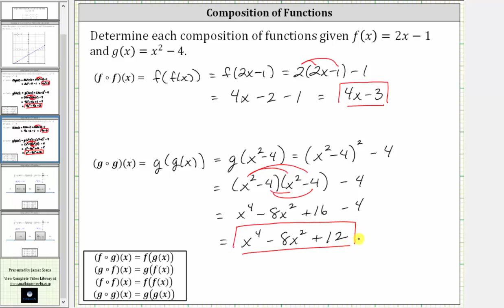Determine f (f (x)) yg (g (x)) con funciones lineales y cuadráticas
Este video explica cómo determinar una composición de funciones con una función lineal y una función cuadrática.